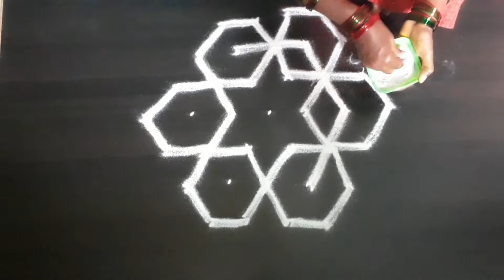amazing kolam rangoli || muggulu || kolam for festival ||colorful kolam || rangoli creater